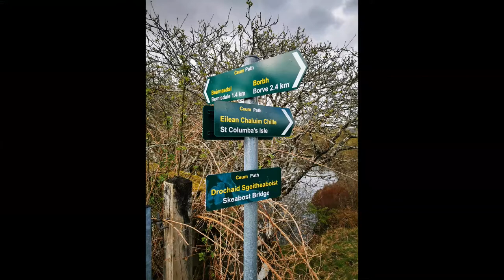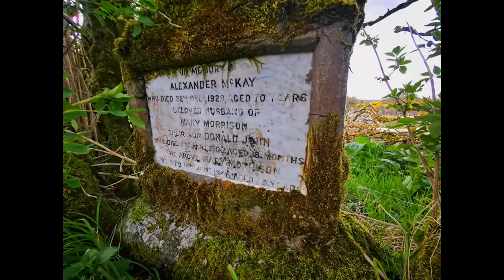St. Columba's Isle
The ancient site of Eilean Chaluim Chille (St. Columba's Isle) is located in Skeabost, on the Isle of Skye, at the head of Loch Snizort. St. Columba is much better known for his association with the island of Iona, but this was the site on which he founded the cathedral and the bishops of the Isles.

The site may of originally have been a pagan Pictish centre, but by the time of Columba's arrival it may have converted to a Pictish Christian establishment. It is both a sacred burial ground and a significant ecclesiastical center, being the seat of the Bishop of the Isles from the 10th to16th centuries.

Within the mortuary chapel on the island is the burial place of 28 MacNeacail chiefs. This small chapel is known as Aite Adhlaic Mhic Neacail, rendered loosely in English as MacNicol or Nicolson's Aisle. It is also the burial place of the Bishops who served the Cathedral up until the Reformation in the late 1400s.

The earliest member of the MacNeacail clan on record is one 14th century John "mak Nakyl", who is recorded amongst Edward I of England's powerful West Highland supporters during the Wars of Scottish Independence.

The marriage of an heiress to the MacLeods of Lewis brought a severe loss of lands and power, forcing the clan chiefs to relocate to the surviving estates on Skye. The MacNeacails managed to retained local significant influence: serving, according to tradition, as members of the Council of the Lords of the Isles and as custodians of the cathedral church of the Western Isles at Snizort.

During the 17th century, the clan began to Anglicise their surname from the Scottish Gaelic MacNeacail to various forms, such as Nicolson. Today the English variants of the Gaelic surname are borne by members of the clan as well as members of unrelated Scottish families, including the Lowland Clan Nicolson.

A 16th century grave stone/effigy represents a knight wearing a quilted coat and holding a large sword. It is similar to one representing  John Macleod of Minginish, 10th Chief of the MacLeods of Harris, which lies in St Clement's Church, Rodel, on Harris.

The wooden footbridge onto the island was built in 1990 by the Officers Training Corps of Edinburgh and Herriot-Watt Universities
Old Skeabost Bridge is thought to date from the late 18th/early 19th century. It spans the River Snizort.

Snizort means snow fiord. Skeabost may mean sheltered house, or it could mean battle fold (referring to the 1539 battle between the MacDonalds and MacLeods). Skeabost could also be a derivation from Old Norse - as  (I) Skea is a contraction of a given name, and bost is the truncated form of the Norse bolstadr or farmstead, or (ii) Skeabost can mean farm and 'ea' in Skeabost can mean island.